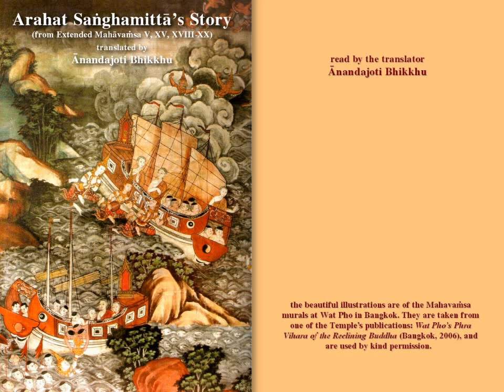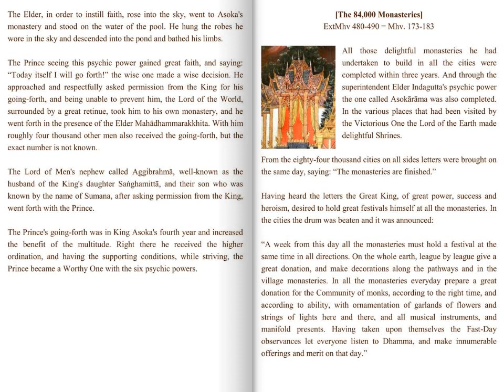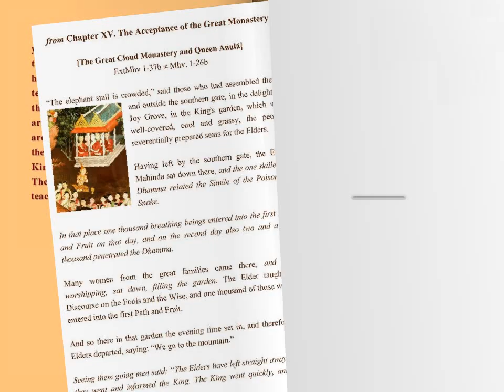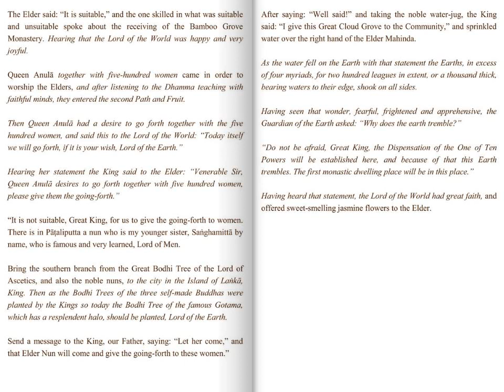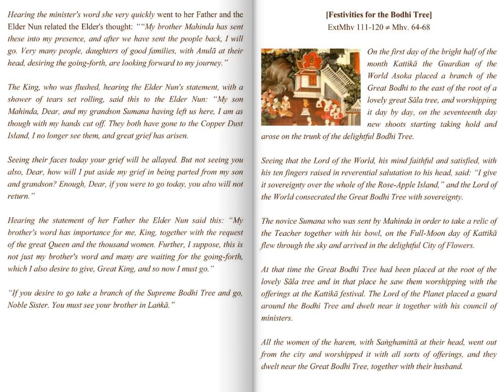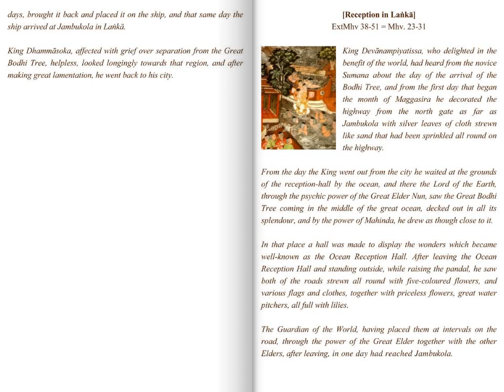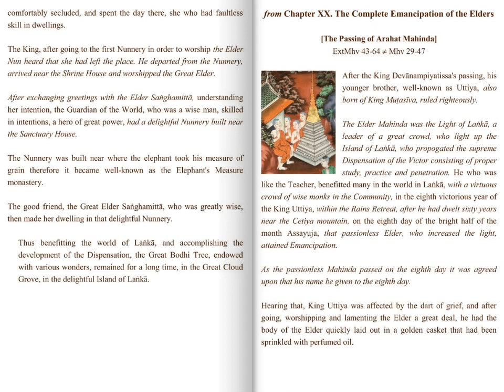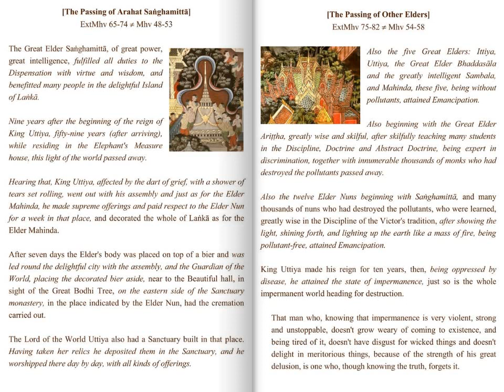Arahat Sanghamitta's Story (Audio Flipbook)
FOR THE TEXT TO BE READABLE PLEASE VIEW IN HD.

The Mahāvaṁsa is a well-known Chronicle from Sri Lanka that has seen a number of translations into English. What is little known to the general public is that there is a secondary version of the text, which its editor chose to call the Extended Mahāvaṁsa.

This text is almost twice as long as the original text, which has been accomplished in two ways: through addition and through rewriting. It therefore contains much extra information about all aspects of the story, though the additions are unevenly spread.

The sections presented here are those that pertain to the Arahat Saṅghamittā's story. This is not told, as we might like, in a continuous narrative, but rather -- as it is incidental to the main story -- comes to us it isolated sections.

Be that as it may, we still have a fairly large and interesting amount of information on a Nun who was -- and still is -- held in the very highest esteem in Sri Lanka.

The main online version of the text, with preface and notes can be found